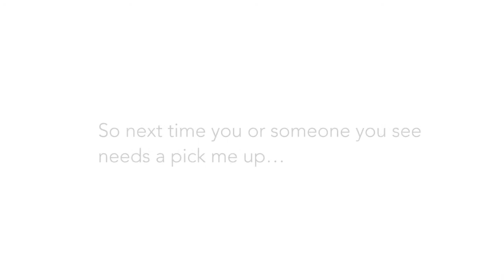The easiest way to give yourself and others a boost...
You know the old adage "just grin and bear it"? Well maybe that's not about toughing it out.

There's a growing body of research on the benefits of smiling - it actually changes our brain chemistry and can make us feel good.